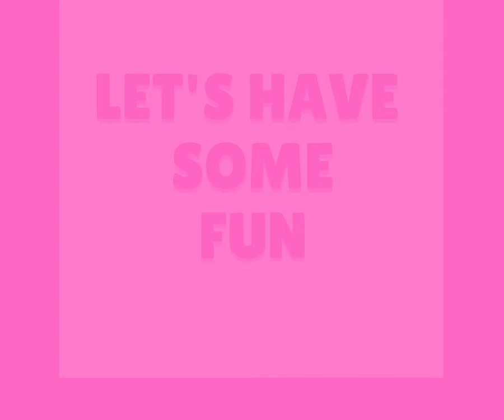STEM ART KITE WORKSHOPS JANUARY 2022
To buy our traceable kites you can visit our